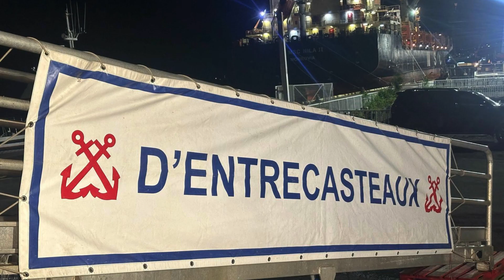25 February 2024 - French Navy Vessel D'ENTRECASTEAUX Visit to Suva [Slideshow]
The French Embassy in Suva organized a cocktail onboard the visiting French Navy Ship D'ENTRECASTEAUX on 25 February, 2024 at King's Wharf in Suva. The French Ambassador to Fiji also welcomed the delegation of New Caledonia and French Polynesia parliamentarians for the Canberra Fellowships program.